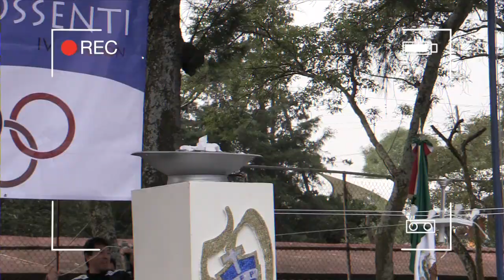OLIMPIADA POSSENTI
This video is about OLIMPIADA POSSENTI